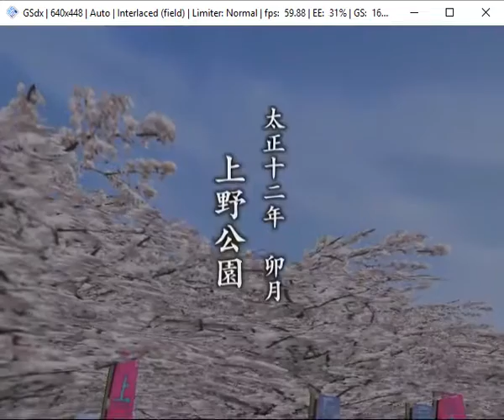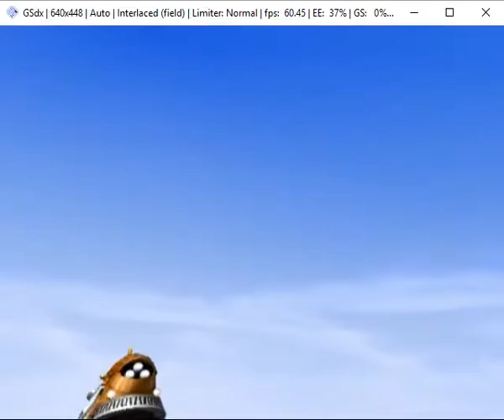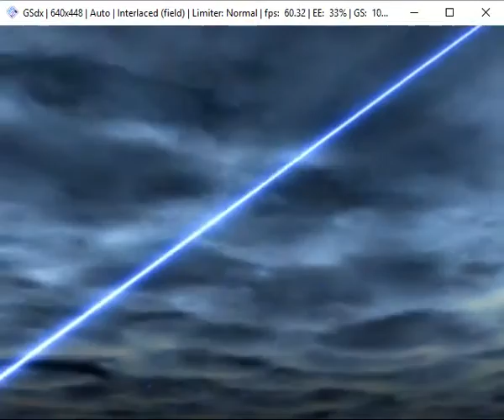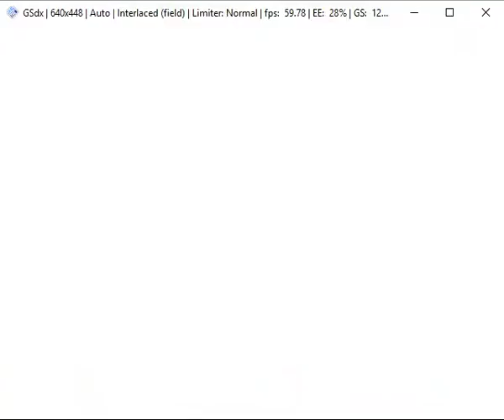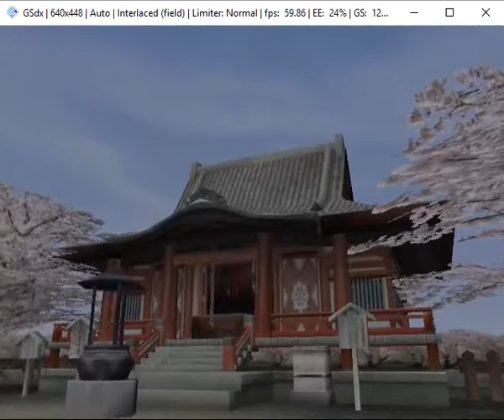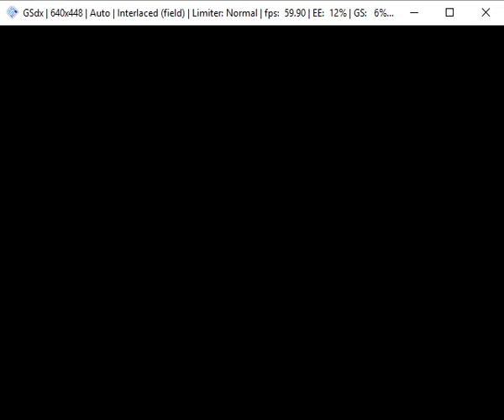Sakura Taisen Atsuki Chishioni 1st Battle & Boss Fight